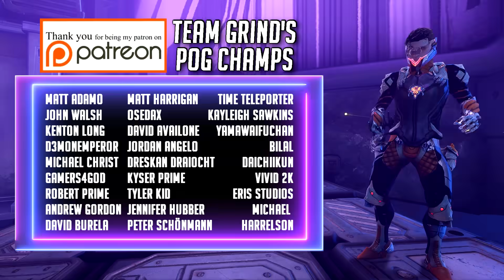The New Gunblade Vastilok is Underpowered Right Now Because of a Bug | Warframe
👊CREDITS👊